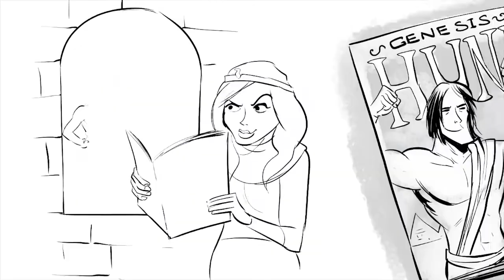CKids - 4th-5th Grade - Online Experience - 5/1/22